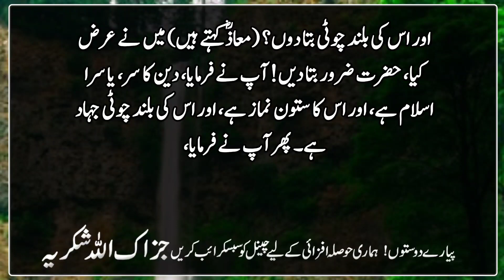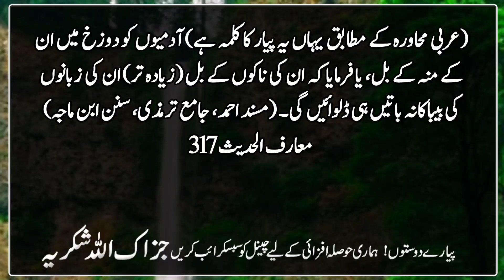Esa Amal Jo ap ko Jahanum se Dor krsakta hai(The work that can save you from hell) Hadith | Nabi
It is narrated on the authority of Hazrat Mu'adh that one day I asked the Messenger of Allah, may God bless him and grant him peace, that Hazrat!  Tell me a deed by which I will reach Paradise and be removed from Hell.  It is easy, so may Allah make it easy (and enable).  Listen!  (The most important thing is to fulfill these basic demands of religion with care and arrangement) Worship Allah, and do not associate anything with Him, and pray in a good way (and with attention of the heart).  What should you do, and give Zakat and observe the fast of Ramadan, and perform Hajj to the House of Allah.  Then he said, "Should I also tell you the gates of good?"  (It was as if what he had mentioned so far were the members and duties of Islam, after that he said, "If you want, I will show you the doors of good deeds!"  Seeing their request, he said to them) Fasting is a shield and a shield (from sins and the fire of Hell), and charity extinguishes sin (and the fire caused by sin) as water extinguishes fire.  extinguishes it, and the prayer of the middle part of the night (that is, the same is the case with the Tahjud prayer, and it has a special special place in the chapters of goodness) after that he recited Surah Sajdah (in relation to the virtues of Tahjud and charity).  Read this verse:
 (1) تَتَجَافَىٰ جُنُوبُهُمْ عَنِ الْمَضَاجِعِ يَدْعُونَ رَبَّهُمْ خَوْفًا وَطَمَعًا وَمِمَّا رَزَقْنَاهُمْ يُنفِقُونَ﴿١٦﴾ فَلَا تَعْلَمُ نَفْسٌ مَّا أُخْفِيَ لَهُم مِّن قُرَّةِ أَعْيُنٍ جَزَاءً بِمَا كَانُوا يَعْمَلُونَ
 Then he said, Shall I tell you the head of the matter (i.e. religion) and its pillar and its high peak?  (Mu'adh says) I said, Hazrat must tell!  He said, The head of religion is Islam, and its pillar is prayer, and its highest peak is Jihad.  Then he said, Shall I also tell you that thing on which all of them seem to revolve (and without which all these things are empty and weightless, says Mu'adh) I said, Hazrat, tell that thing too.  !  So he held his tongue and said, stop it (i.e. keep your tongue under control, it should not be reckless and careless in walking, says Mu'adh) I said, Hazrat!  Will we be impeached for what we say?  He said, O Moaz!  To you, your mother cried (according to the Arabic idiom, this is a word of endearment) to men in hell on their faces, or said that on their noses (mostly) the foolish words of their tongues.  (Musnad Ahmad, Jami Tirmidhi, Sunan Ibn Majah)
 Maarif Hadith 317